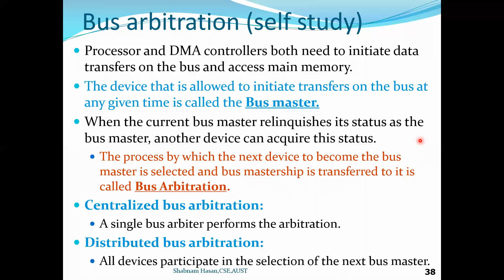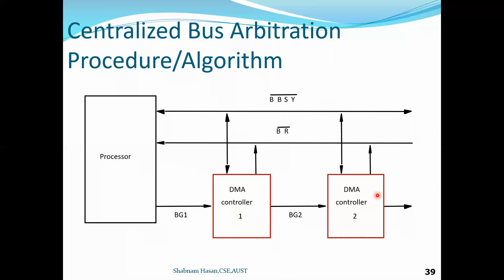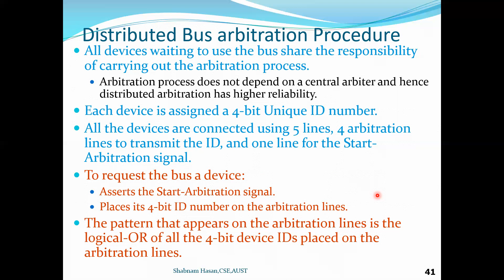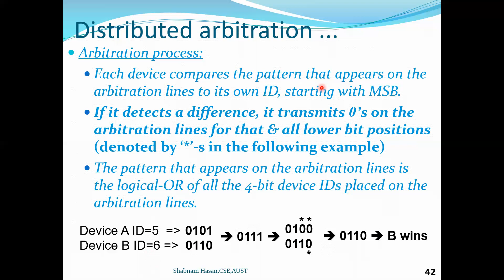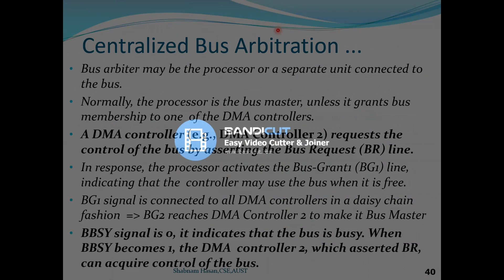Chapter 04: Input / Output Organization (Part 04)